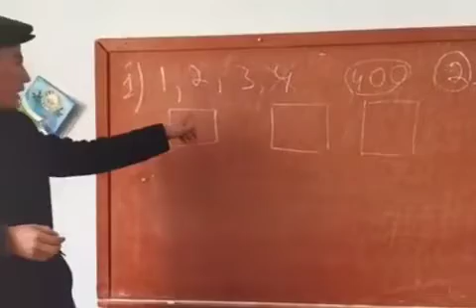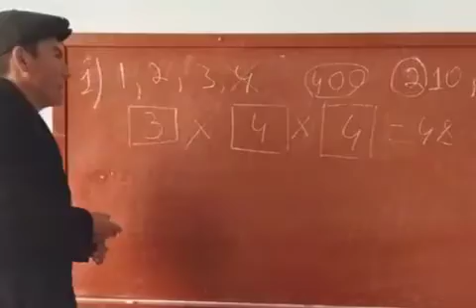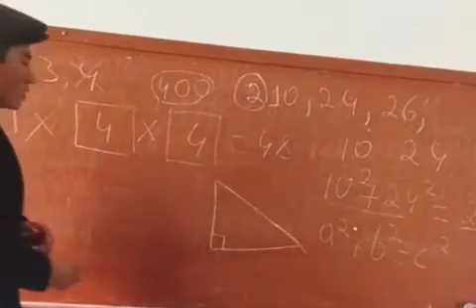Toshkent attestatsiya savollari yechimlari